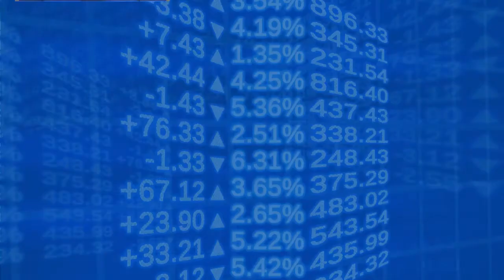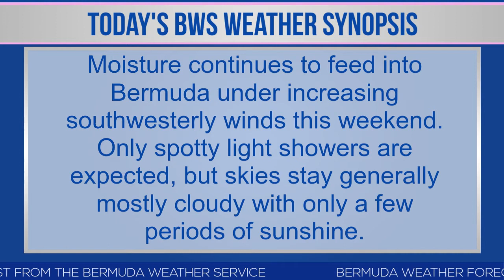Bernews Newsflash For Saturday June 2, 2018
| Bermuda | Saturday June 2, 2018: Two men arrested and drugs & cash seized | Holiday to mark arrival of Portuguese immigrants | Record breaking Cahow nesting season | BBBS “How Much Would You Pay?” fundraiser | Minister on appointment of Police Commissioner | RA: Smart meters “meet FCC safety standards” | School visits to The House of Assembly | BCB confirm resignation of Gershon Gibbons | Bernews live broadcast schedule | Bermuda photo of day | Stock report | Bermuda weather forecast | World News headlines & more